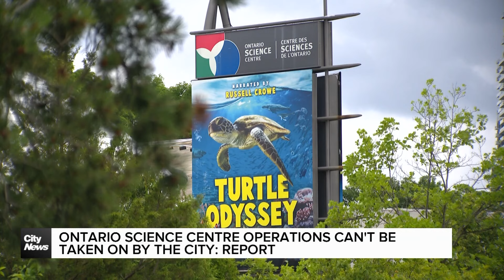Toronto not able to take on Ontario Science Centre operations: report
The feasibility of the city being able to take over the Science Centre is “very low" but councillors would still like to discuss possibilities and the current lease agreement with the province. Mark McAllister reports.